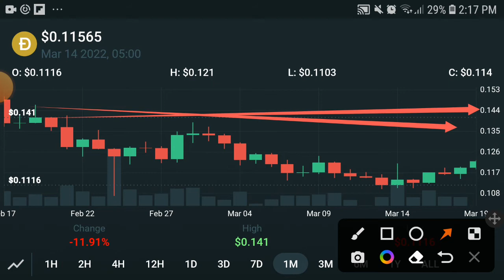Dogecoin Huge Move || Dogecoin Price Prediction! Dogecoin News Today